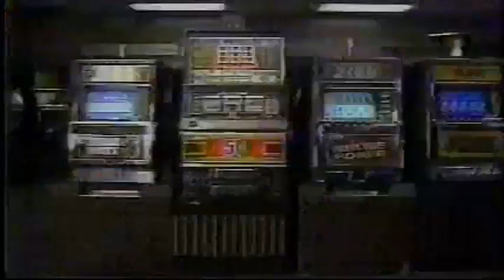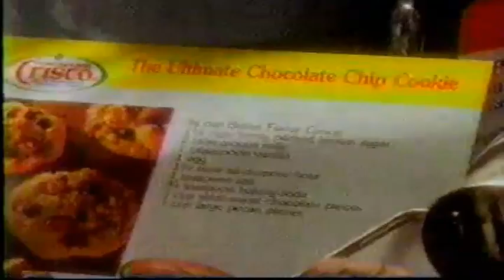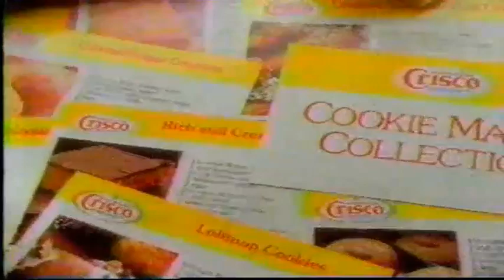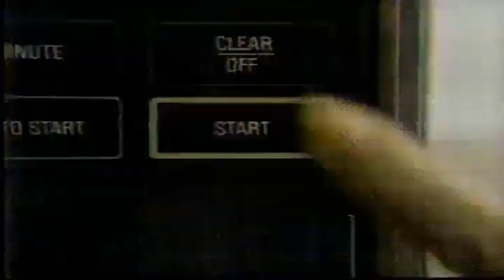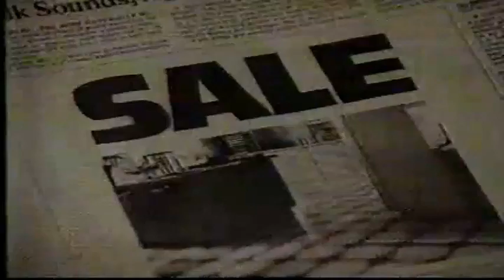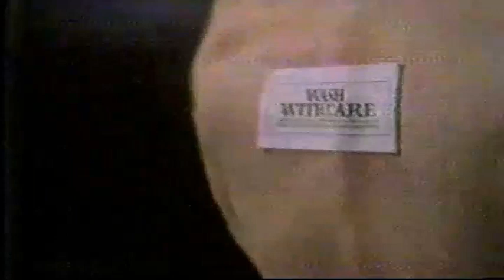KTNV October 1989 Las Vegas Commercials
Commercials that aired during an airing of "Oprah," back in October of 1989. Broadcast on KTNV, Channel 13 in Las Vegas, there are fun local Commercials for businesses like "Fantastik Furniture," Big Sur Waterbeds, the Carpet Barn, Pat Clark's Pontiac, and Lucky's. Local Schools such as the Dealers School of South Nevada and the Slot Repair School have local promos. National ads for "The Bear" (1989), Taco Bell, Micro Magic Microwaveable Fries, Wendy's Chicken Choices, Crisco, CoffeeMate (with Bryan Cranston), Renuzit, Long John Silver, Lucky Supermarkets, Culligan Water, and a PSA for Music Preservation. News 13 has some promos highlighting Halloween festivities and Witchcraft in the Valley, with Channel 13 News spots interspersed.